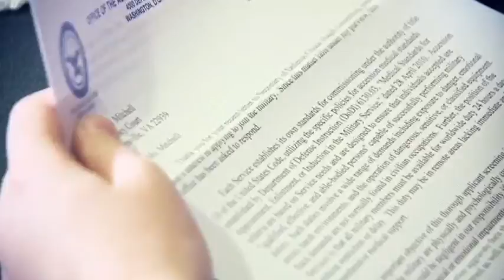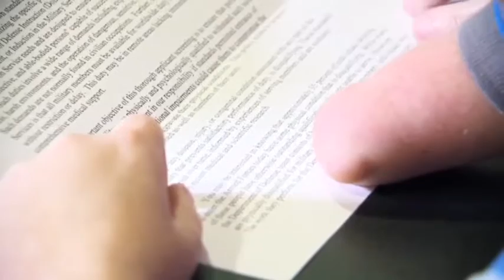Andrew Clay Resume Reel 8-15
I'm an award winning sports reporter/anchor in Harrisonburg, VA.